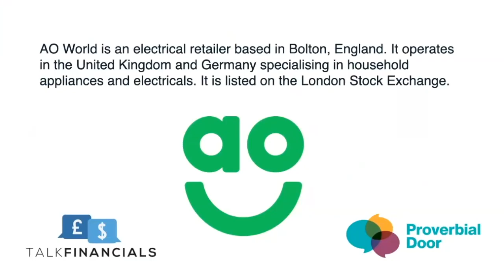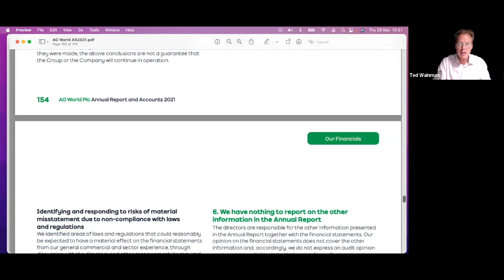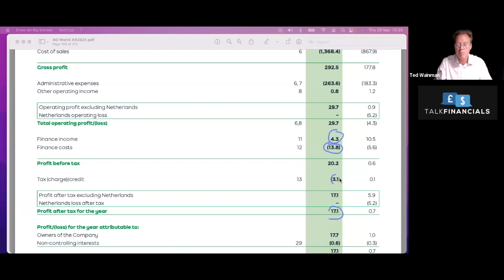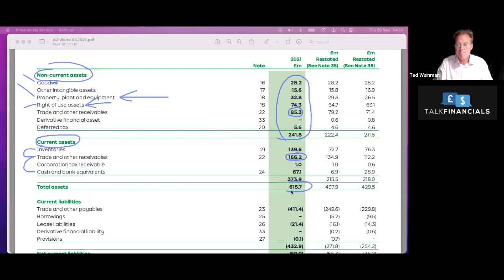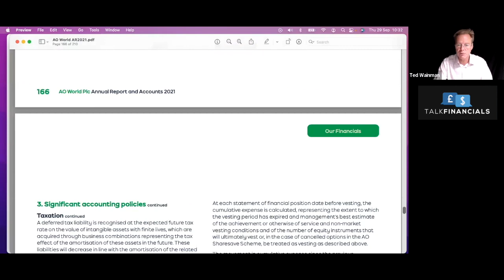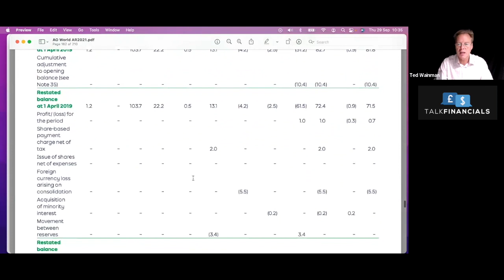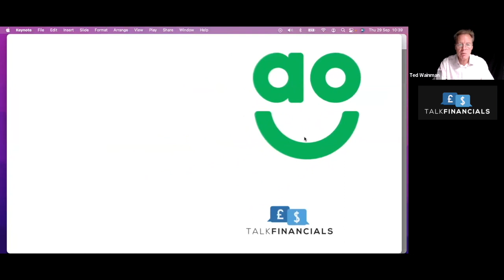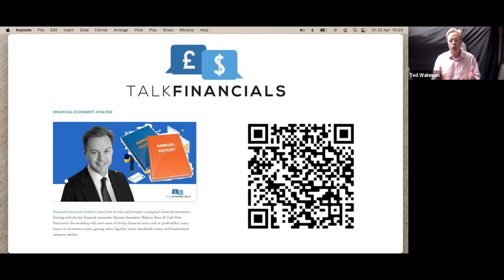AO World 2021 - Financial Analysis: is this company facing a liquidity issue?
AO World is an electrical retailer based in Bolton, England. It operates in the United Kingdom and Germany specialising in household appliances and electricals. It is listed on the London Stock Exchange.

In this video I investigate their financial performance with Moeed Amin of Proverbial Door

You can learn how to Read and Analyse Financial Statements with my online workshop now available on Udemy